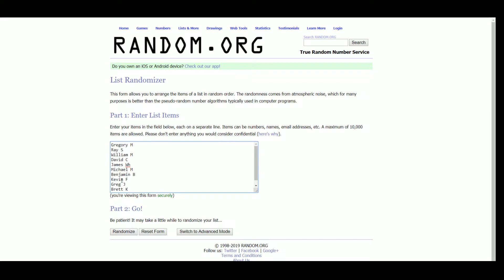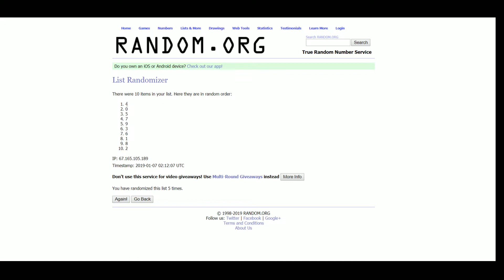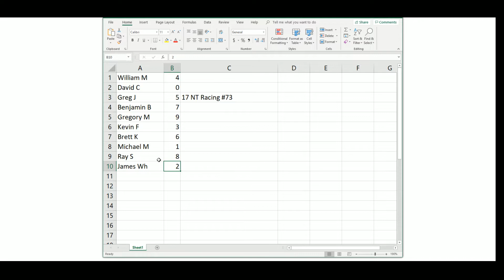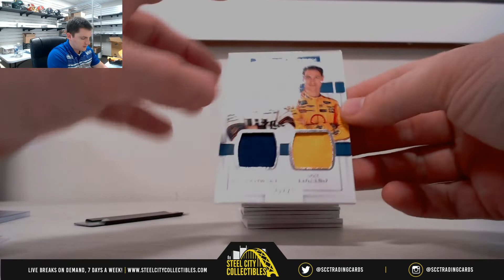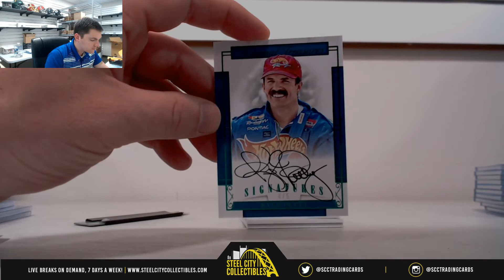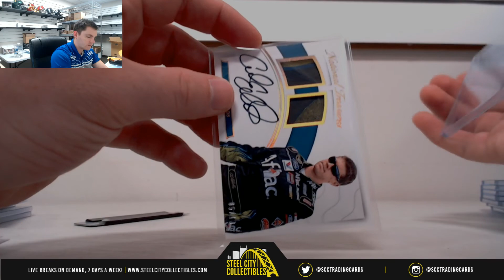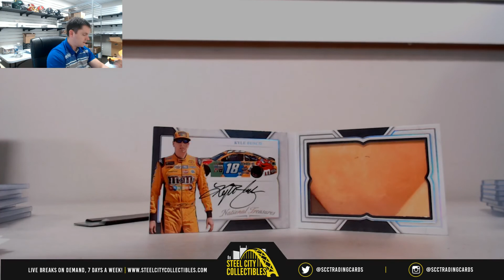2017 PANINI NATIONAL TREASURES RACING HOBBY BOX RANDOM SERIAL # BREAK #73